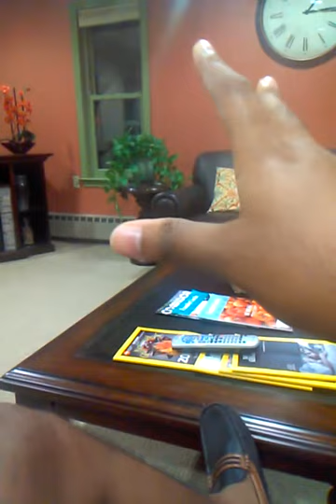Race, Titanic and Racism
A basic analysis of racism and the perception of racial separation on classic ocean liners. True or false? Watch to find out
Its a casual video, sorry you can't see my face.